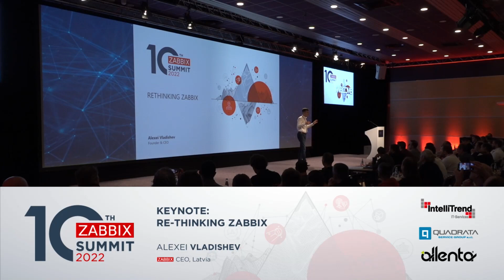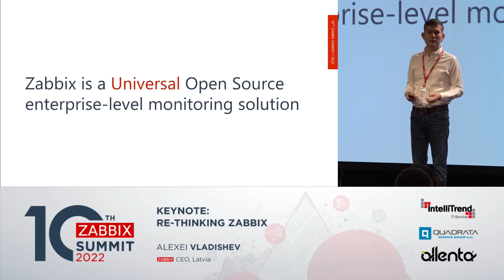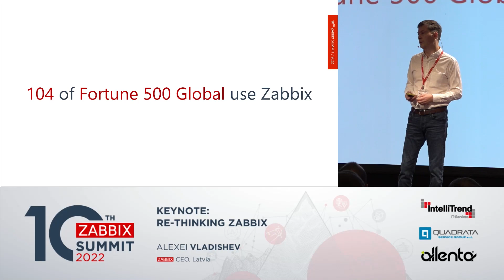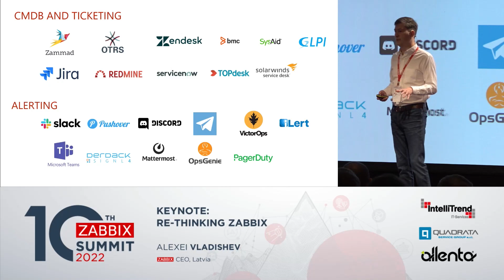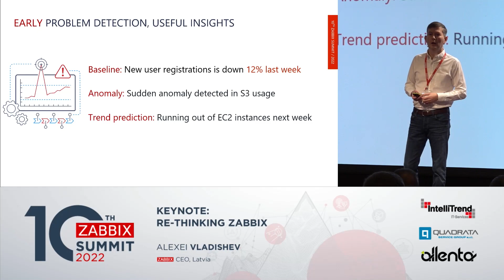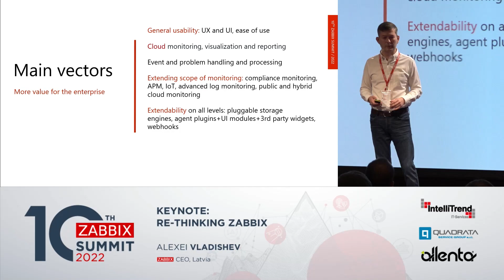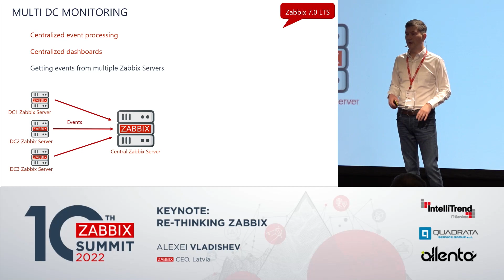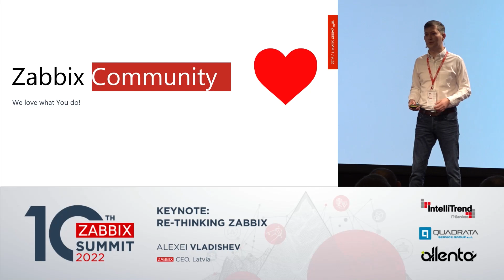Re-thinking Zabbix by Alexei Vladishev / Zabbix Summit 2022